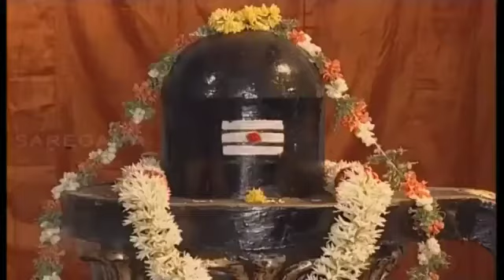My Dear Bootham Episode - 331 || மைடியர் பூதம் || Digital Re-release